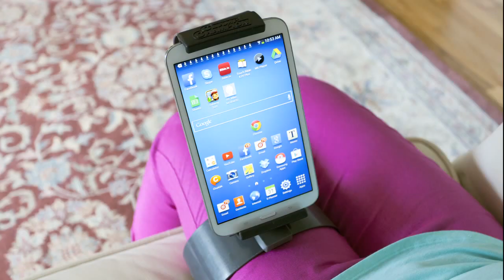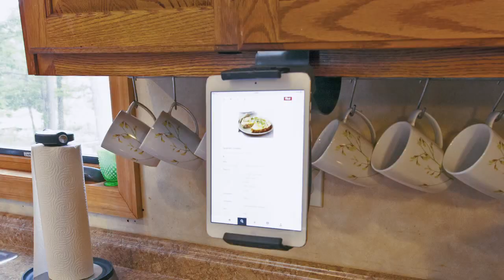Clamp Champion Music Video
New tablet holder introductory music video.